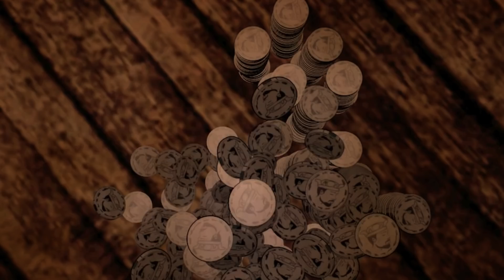C.O.I.N.S. - Brolic Mode - Ancient Coins - Wu-Tang United Kingdoms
Artist: COINS
Title: Brolic Mode
Album: Ancient Coins

Recorded around 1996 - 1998. The main group at the forefront of the First Wu-Tang extended collective of super groups then known as U.K (United Kingdom/United Kings/Universal Kingdom). The UK was started by C.O.I.N.S, Sunz Of Man, Royal Fam, Black Rose Family, Beggaz, Brooklyn Zu and Makeba MoonCycle. The group later expanded with Popa Wu, Brooklyn Zu and others into Population Clik.

C.O.I.N.S. (Calculating Old Into New School) Consists of 6 members,
aka Ancient COINS

- Armel aka Snuggle Up aka R-Mel The Great
- D-Micah aka Sun of a Gun aka JR Spoons
- Destroyah aka The Devil Destroyah
- High Price aka Kasey Marcel
- Holy Smokes aka Smoker
- Spanky Splash aka The Lord Divine

- L.E. aka Life Exists (Producer)

Extended members who joined later after 2000 included Got Flo and Dot Tragic aka Henny who unfortunately are deceased.